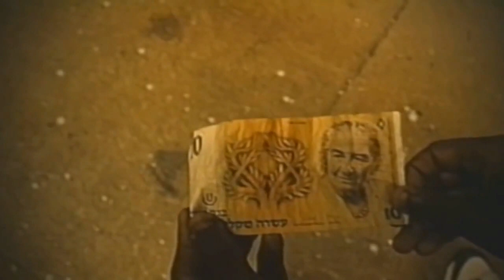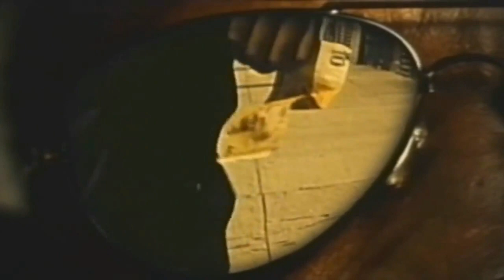Digable Planets - 9th Wonder (Blackitolism) (HD)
Album: "Blowout Comb" (1994)